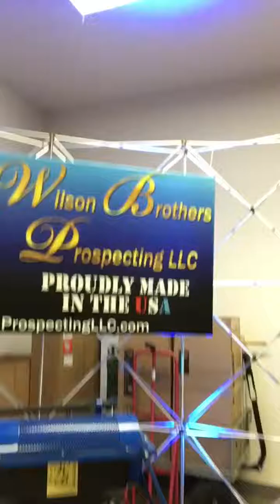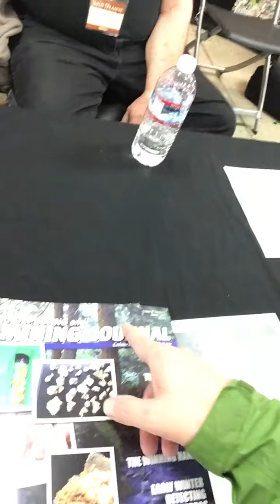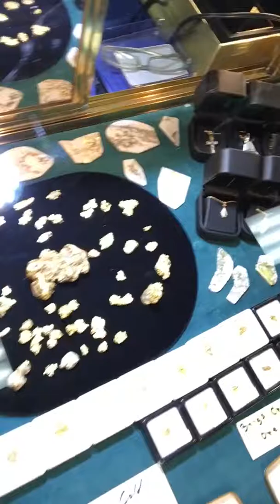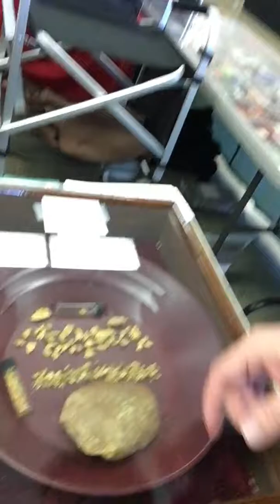DEAF ASL - Deaf prospector - Gold Panning and/or Metal Detectors (Facebook)